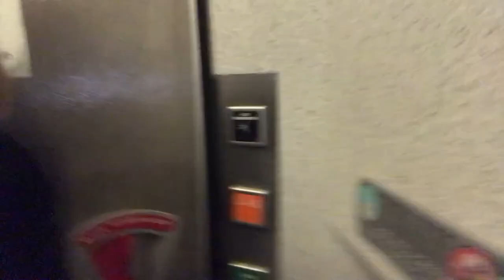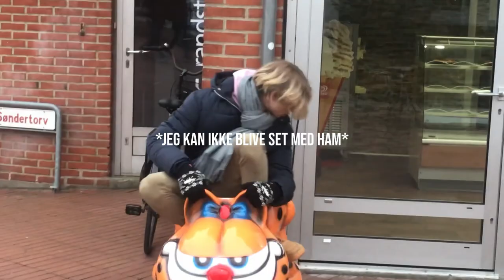Kolding Vlog, 15/12/18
Vlog fra Kolding, julen 2018